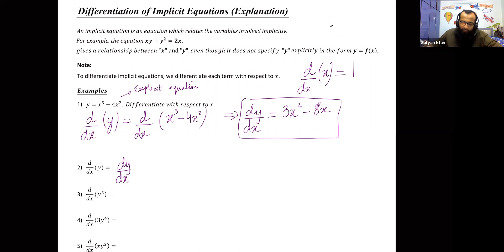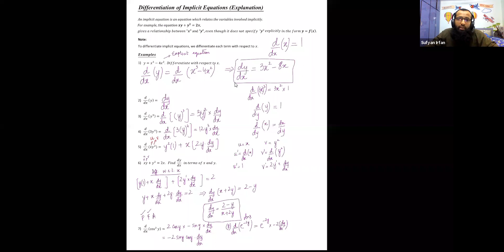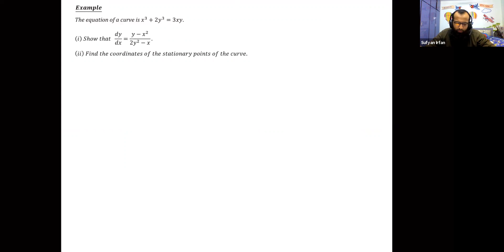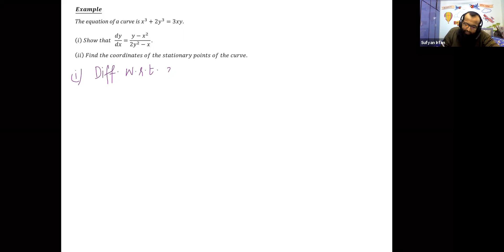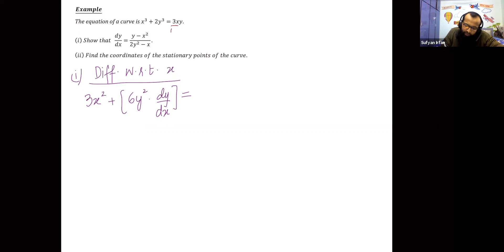A Level Maths Differentiation | Implicit Equation | A-level Maths 9709 | Sir Sufyan Irfan Mewawala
A Level Maths Differentiation | Implicit Equation | A-level Maths 9709 | Sir Sufyan Irfan Mewawala | Lecture 3

1. Implicit equations (Explanation part 1) |  A-level Maths in Urdu/Hindi | A-level Maths Differentiation

👍 Enjoyed the math magic? Hit the thumbs-up button if you found this video helpful or intriguing! 🚀🔢✨

Who is Sufyan Irfan Mewawala?

Motivational Speaker | Life Coach | Educationist | Entrepreneur | CEO Edify Valley Institute of Knowledge and Human Development | O/A level Mathematics Specialist